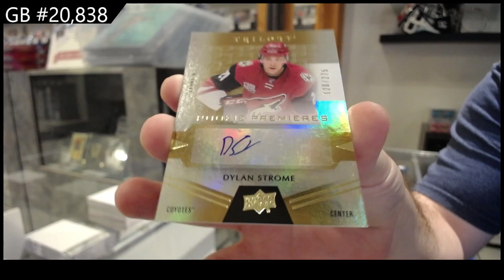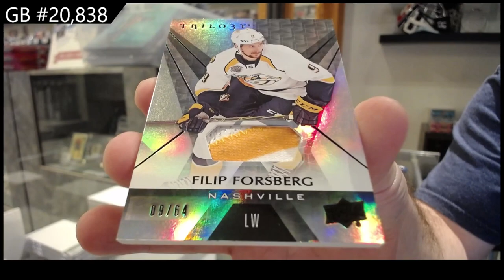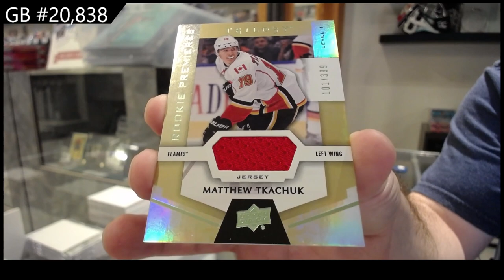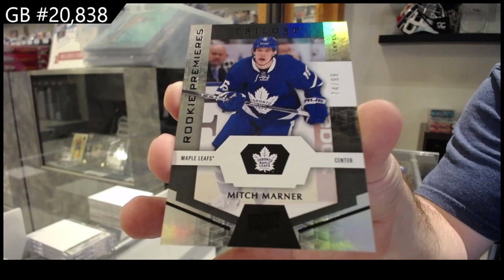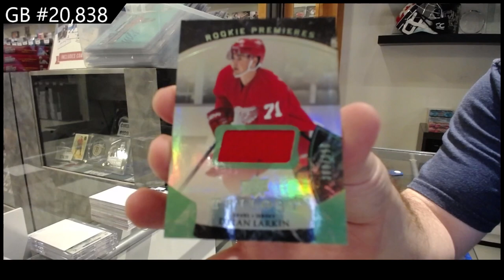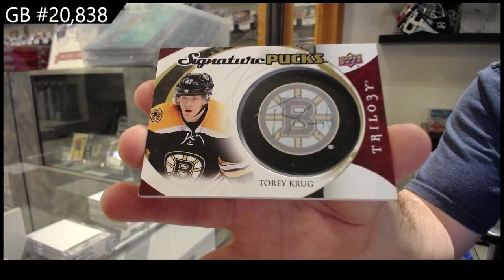2015-16 UD Trilogy & 16-17 UD Trilogy Hockey Box Break - CNC GB #20,838